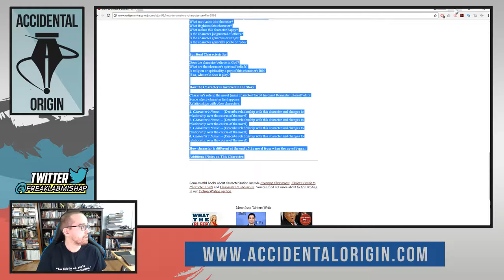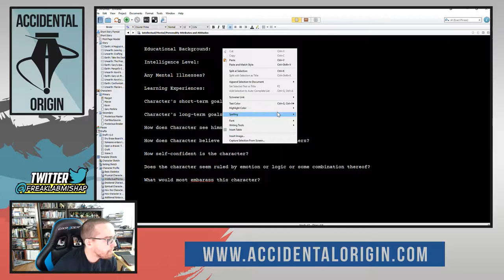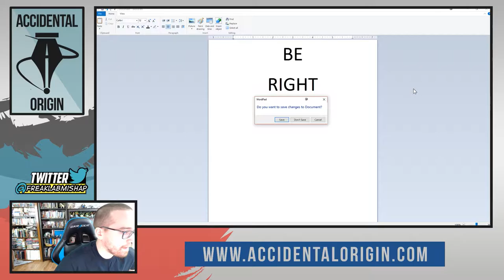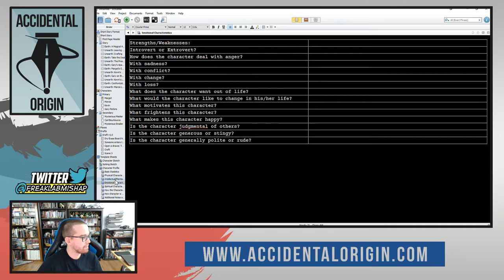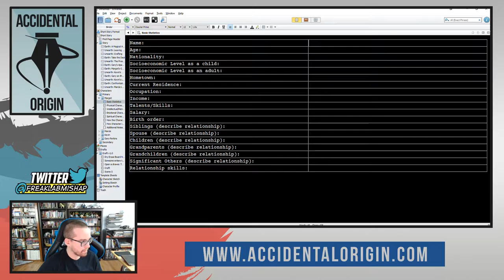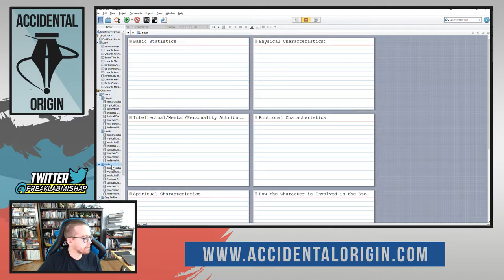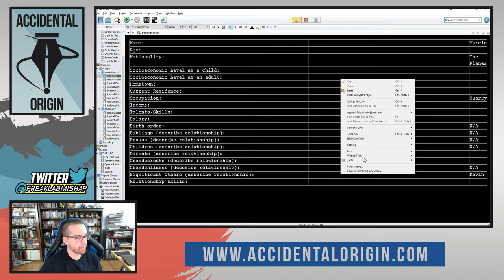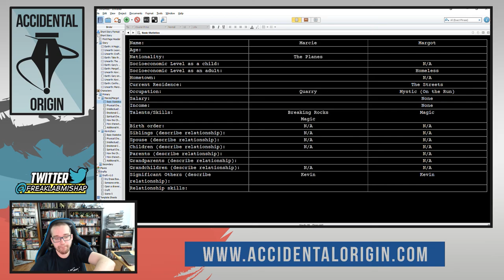Accidental Origin - Episode #44 (Part 2)